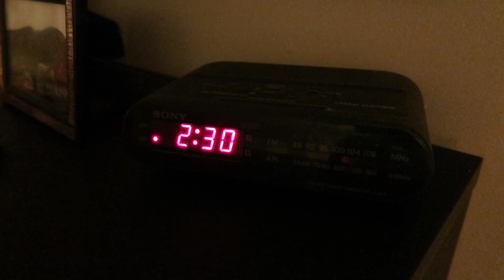Midnight Yell - Episode 189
Andrew, Lara, and the officers of V-1 attend the first midnight yell practice of the season as part of the world famous Corps of Cadets at Texas A&M.